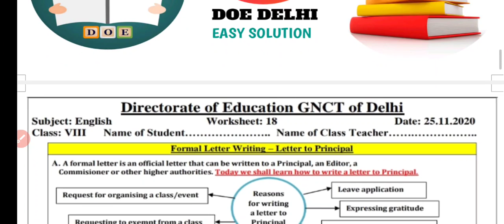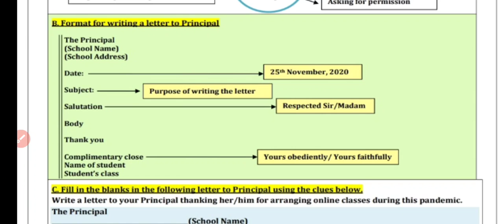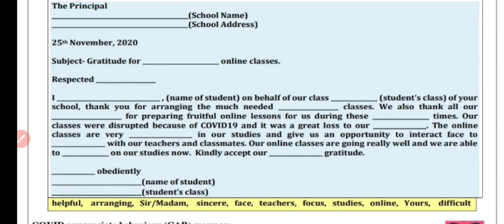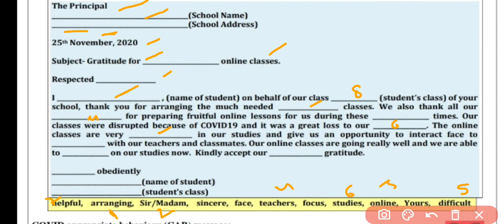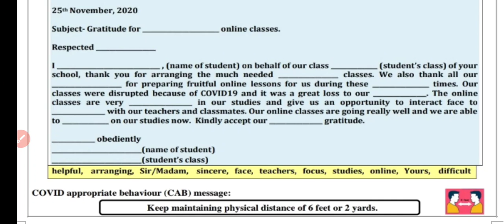Worksheet 18 English Class 8 | Worksheet 18 Answers 25 November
Class 8th : सब्जेक्ट : English || Doe Worksheet - 18 Solution || 25 November 2020 || Subject : English
Topic : Worksheet English worksheet 18 class 8
25 November 8 class worksheet 18
25 November 8th class worksheet 18
25 November worksheet 18 English
English class 8 worksheet 18
Doe English worksheet
English class VIII worksheet 18
class 8 ki worksheet 18  Doe worksheet class 8

8th class All DoE worksheet Solution
Class 8 English worksheet 18
Here are Class 8 English Worksheet Solution in easy language with written Answers.
Class 8 English Worksheet | Worksheet 18 English Class 8 | Worksheet 18 Solution 25 November 2020